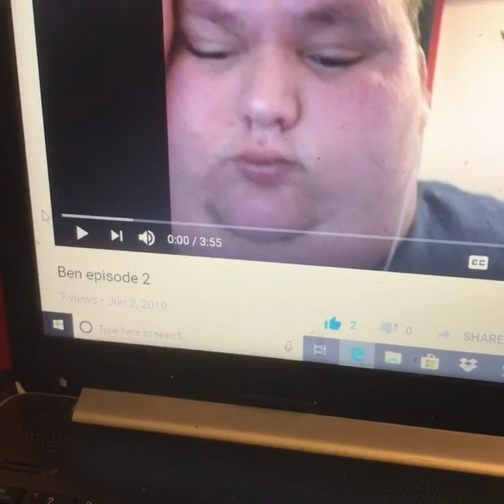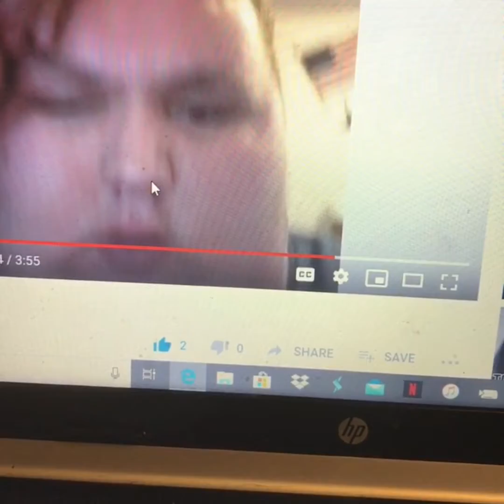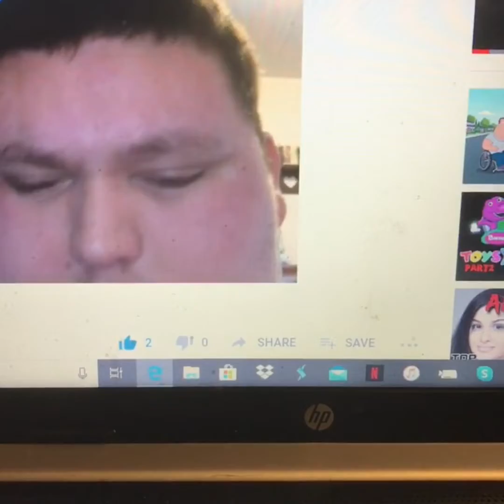reboot Ben episode 3 it’s just a reboot ok